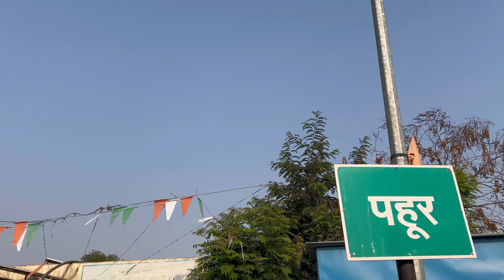गावातील जुने वाडे 🏚️❤️|| Old Castels in village || Marathi Vlog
Old castle in village
There were many castles in Pahur village so we had shoot this special vlog about old castles . So enjoy the vlog ❤️❤️